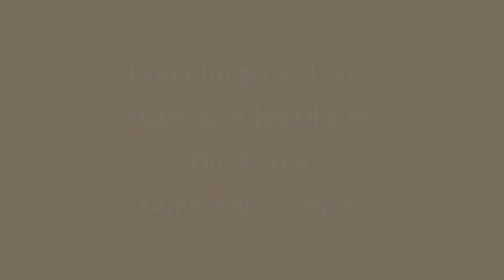Bhagavad-gītā | Most Quoted Slokas | Bg. 2.40, and Bg. 2.41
This video is a  recitation practice of the Most Quoted Slokas from the Bhagavad-gītā As It Is by His Divine Grace A.C. Bhaktivedanta Swami Prabhupāda, the Founder-Ācārya of the International Society for Krishna Consciousness (ISKCON).

In this video, we recited Bhagavad-gītā, Chapter 2, Verse 40, and 41.

Bg. 2.40

नेहाभिक्रमनाशोऽस्ति प्रत्यवायो न विद्यते ।
स्वल्पमप्यस्य धर्मस्य त्रायते महतो भयात् ॥ ४० ॥

nehābhikrama-nāśo ’sti
pratyavāyo na vidyate
sv-alpam apy asya dharmasya
trāyate mahato bhayāt

Translation

In this endeavor there is no loss or diminution, and a little advancement on this path can protect one from the most dangerous type of fear.

Bg. 2.41

व्यवसायात्मिका बुद्धिरेकेह कुरूनन्दन ।
बहुशाखा ह्यनन्ताश्च बुद्धयोऽव्यवसायिनाम् ॥ ४१ ॥

vyavasāyātmikā buddhir
ekeha kuru-nandana
bahu-śākhā hy anantāś ca
buddhayo ’vyavasāyinām

Translation

Those who are on this path are resolute in purpose, and their aim is one. O beloved child of the Kurus, the intelligence of those who are irresolute is many-branched.

We hope you enjoyed watching our video. Have a fun time learning!
Hare Krishna!